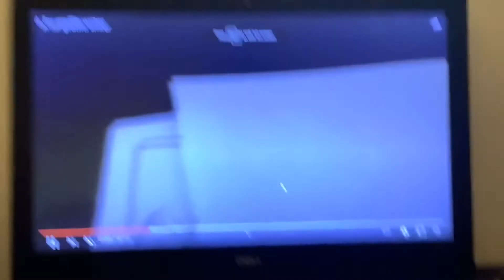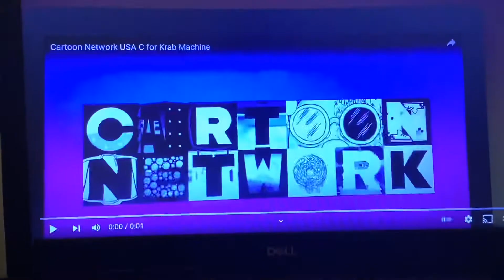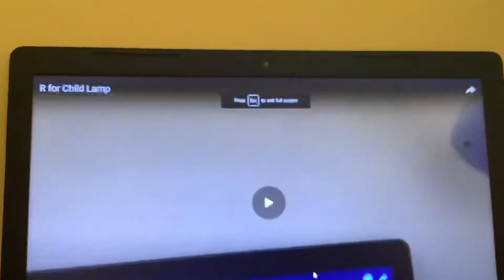Cartoon Network Letter Bumpers MP4 version